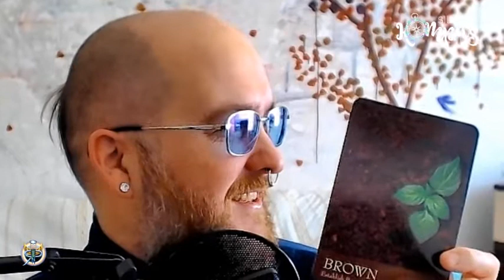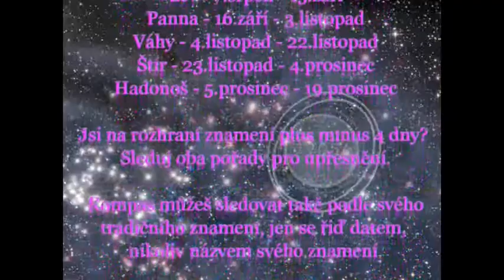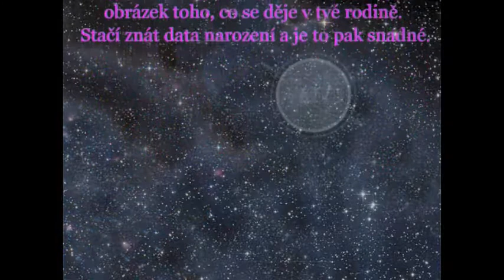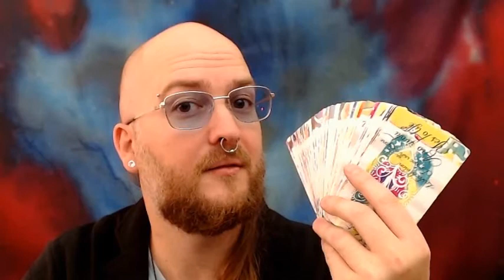Siderický kompas - Skopec - březen 2021 - měsíční výklad karet pro jednotlivá znamení